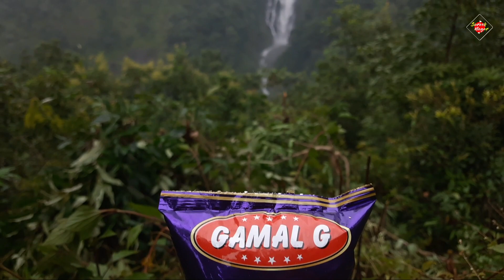Journey to Rolpa || Sunchhahari waterfall, kothibir, Bibng daha,Rabang & Tilachan daha.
Hellw everyone🙏

🙏Logo & Intro Credit🙏
Thank you so much  for your biggest sapport.